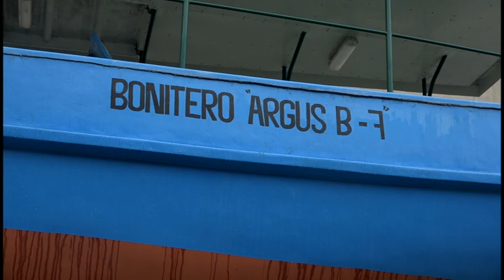Garantizan en Granma construcción y recuperación de la flota naval del país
La construcción y reparación de la  flota pesquera de Cuba se garantiza en la UEB Astigolf  de Manzanillo, Granma perteneciente al Centro de Proyectos y Construcción de Embarcaciones. En el presente año el colectivo ya ha construido 9 barcos destinados a las provincias de centro y occidente y trazan los proyectos para una segunda etapa de trabajo.